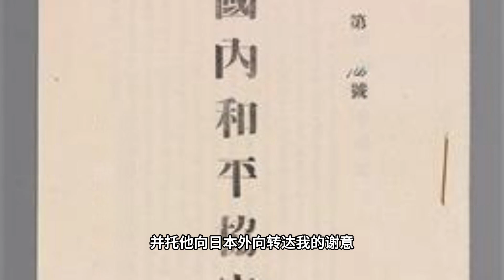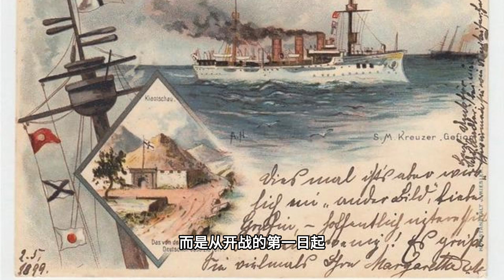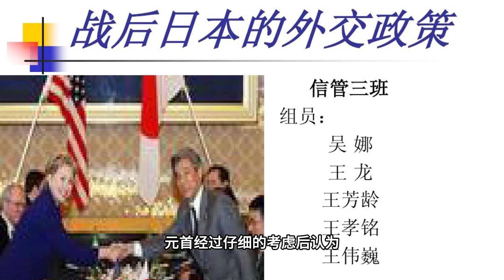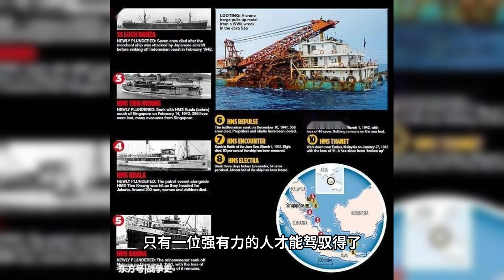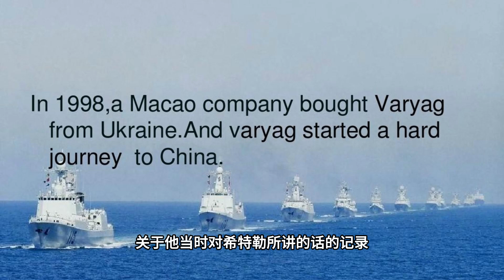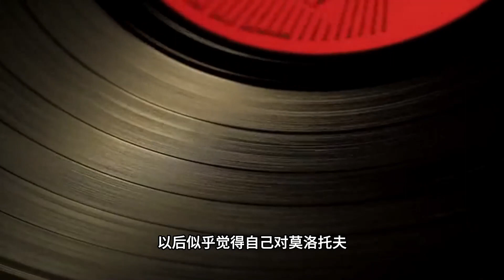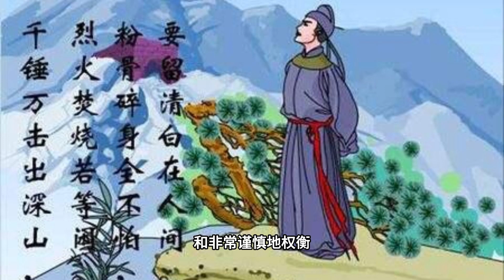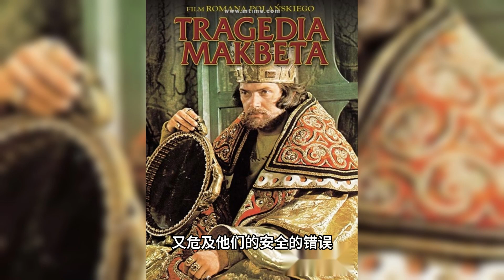【第二次世界大战回忆录5 德国东进】第十章 日本特使